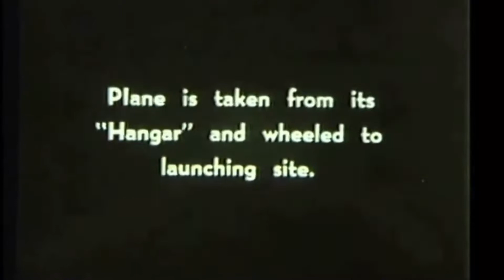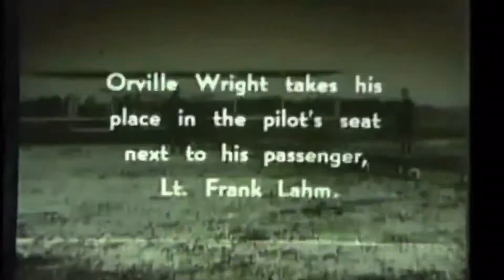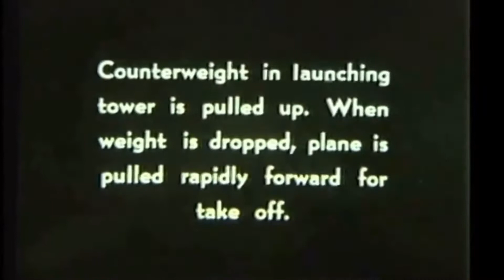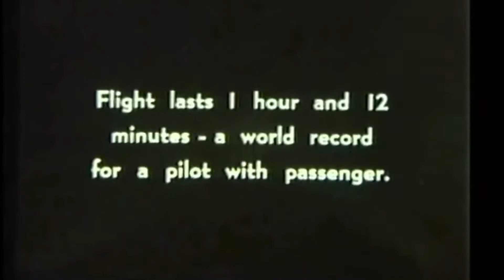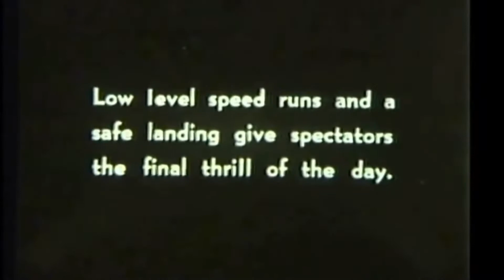Wright Brothers’ Record-breaking Flight - Military Airplane - Fort Myer - July 27, 1909